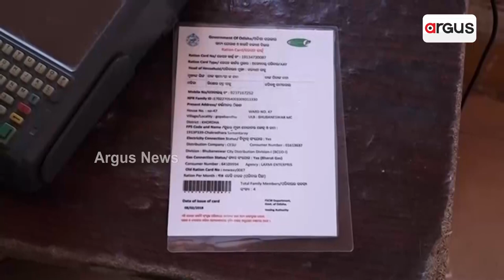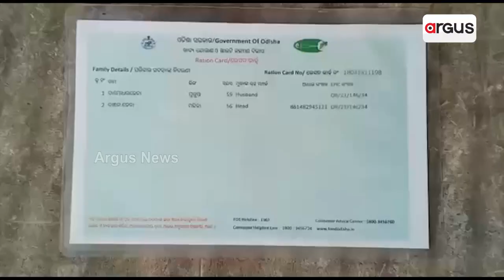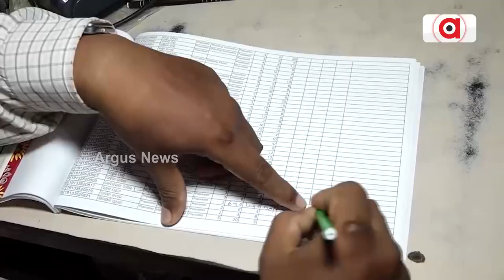BJD Govt Providing Rice Free Of Cost Under SFSS to Safeguard Vote Bank!